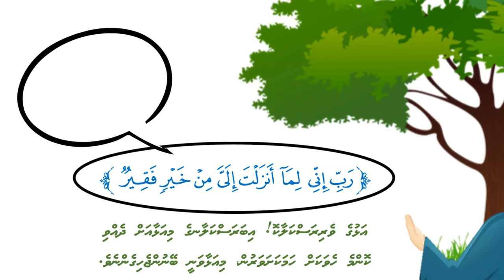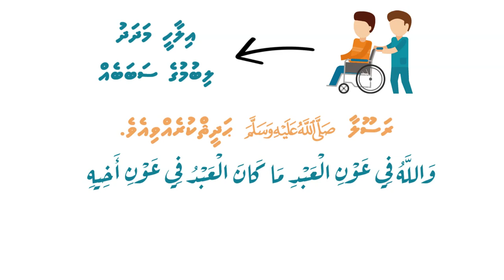Moosaage faanuge Dhua | Sheikh Mohamed Mauoon | Dhivehi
Click 🔔 for Notifications
Spread the msg of Islam